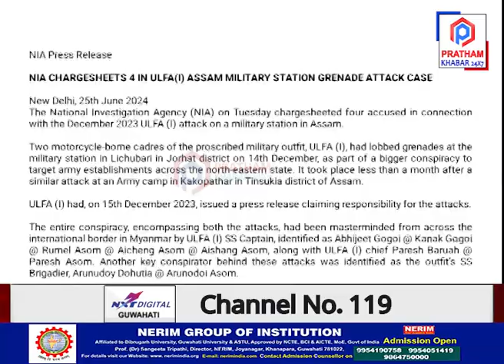যোৰহাট লিচুবাৰীৰ সেনা চাউনীত উত্তপ্ত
🔵   যোৰহাট লিচুবাৰীৰ সেনা চাউনীত গ্ৰেণেড বিস্ফোৰণৰ NIA ৰ প্ৰতিবেদন প্ৰকাশ পোৱাৰ পাছতে উত্তপ্ত তিতাবৰ। তিতাবৰৰ সকলো সংগঠন একগোট হৈ কৰিলে তিতাবৰ থানা ঘেৰাও ।